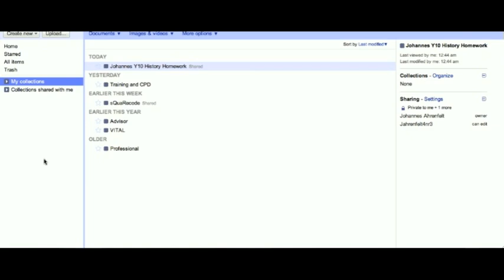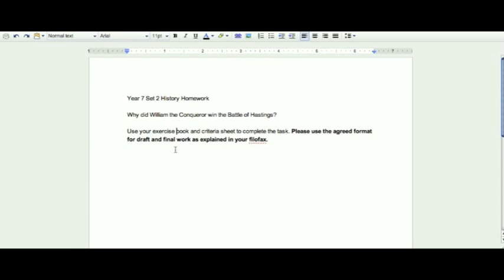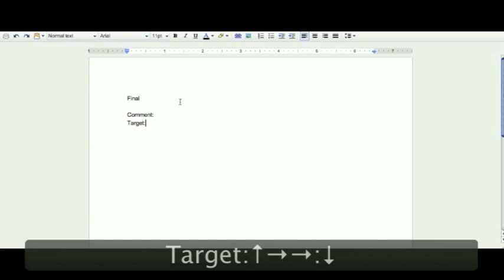Google Homework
This tutorial will demonstrate how quickly you can improve workflow online by using Google Apps to set, receive and mark homework.